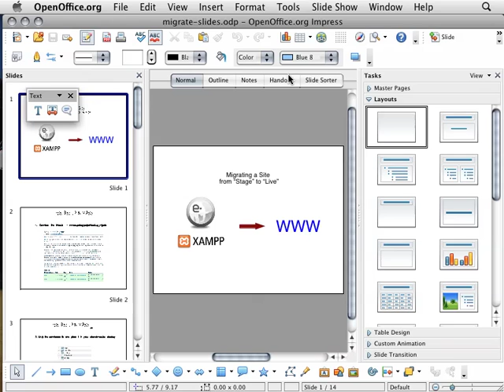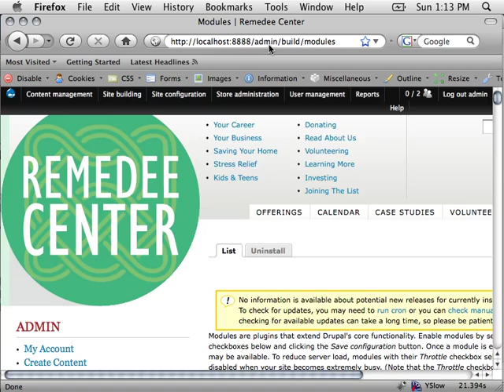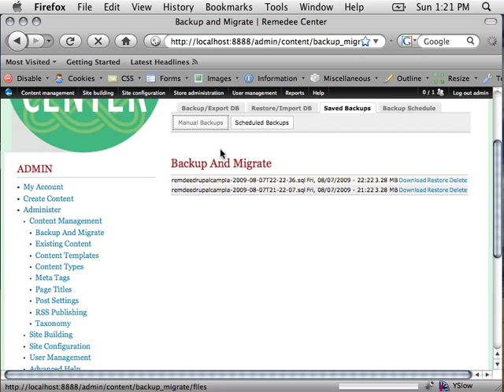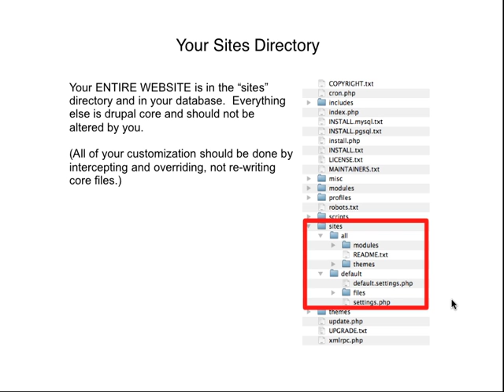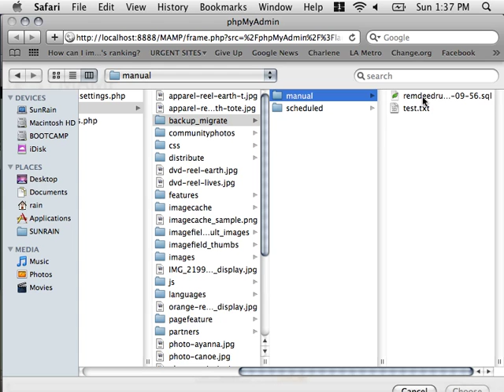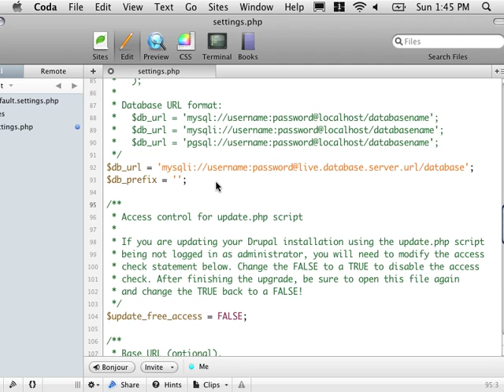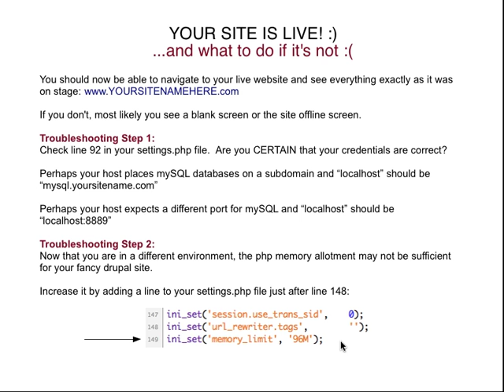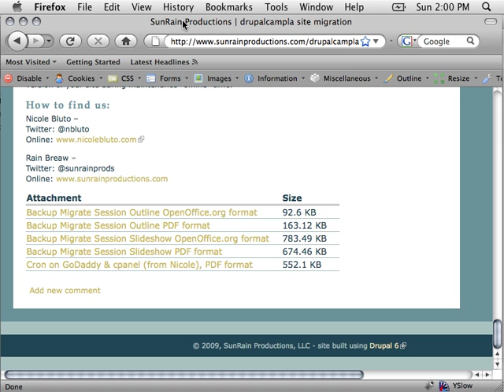Drupal Site Migration Basics (DrupalCampLA 2009)